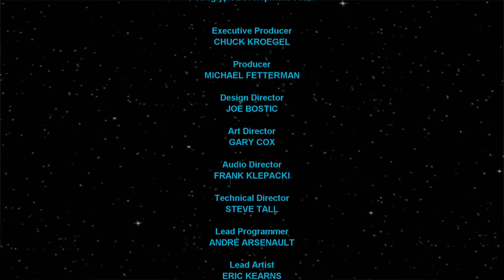Empire at Peace - Finale - Ep 17 [Empire] Awakening of the Rebellion - Empire at War Mod